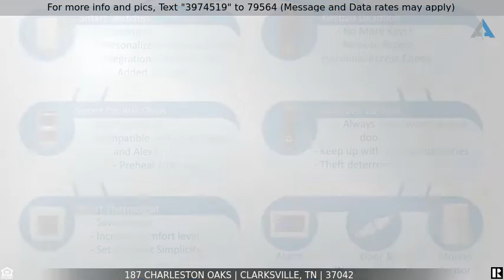Priced at $322,400 - 187 Charleston Oaks, Clarksville, TN 37042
3 CAR GARAGE!!

3 CAR GARAGE!!! LG Master w/ His & Her WIC's/ TILE Shower & Jetted Tub, LG Country Kitchen w/ GRANITE Tops/ ISLAND/ DOUBLE OVEN & TILE BACKSPLASH, LG Great Rm w/ Electric Fireplace, Formal Dining Room, LG Laundry Rm, Custom Trim, Wood & Tile Flooring, Covered Deck & FULLY SODDED YARD!!! SMART HOME